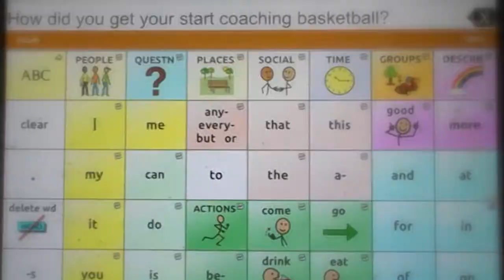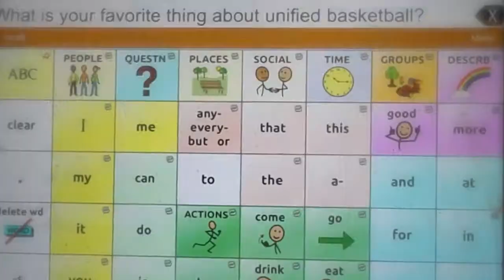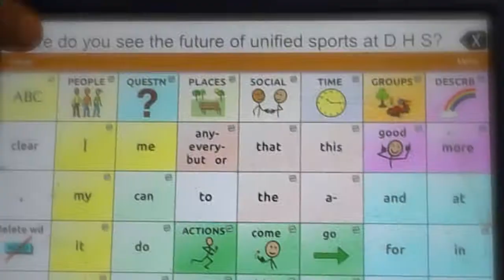El Diablo News: Harry's Corner - Unified Basketball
El Diablo Reporter Harry Egizio-Hughes interviews coaches and players for DHS Unified Basketball!